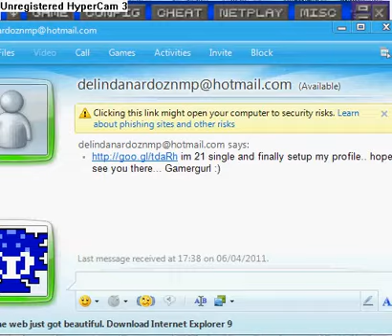Eddy's LP: Super Metroid Intense Pt18: Intense For Jump